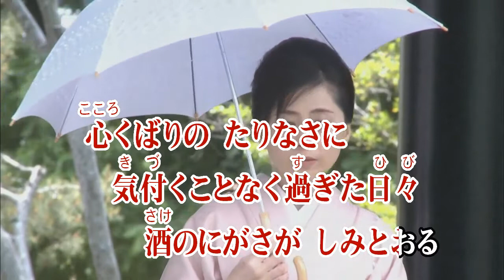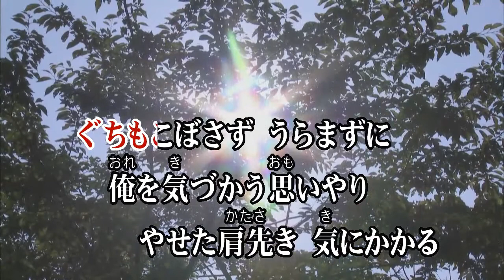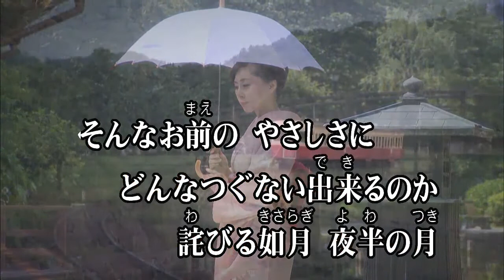コロッケ/心くばり (カバー) masahiko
心くばり
コロッケ